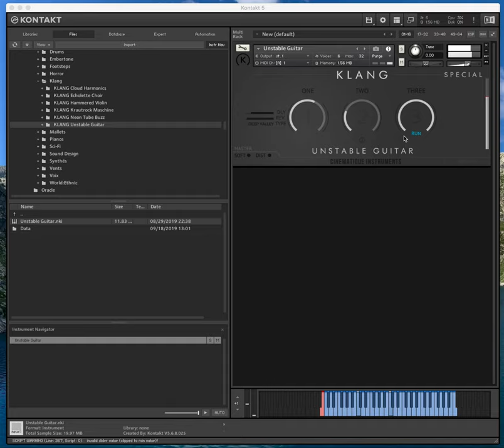Test rapide du VSTi Unstable Guitar (Cinematique Instruments)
Ce plugin est gratuit ainsi que 5 autres (et des nouveaux à venir) chez Cinematique Instruments Klang